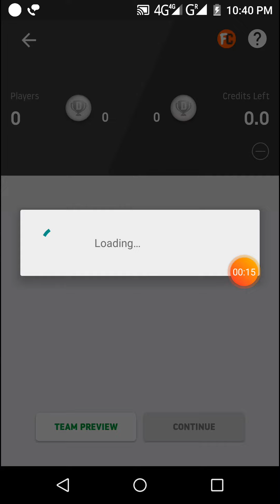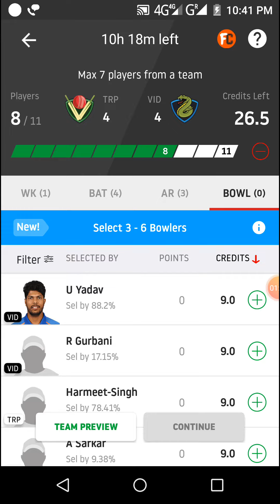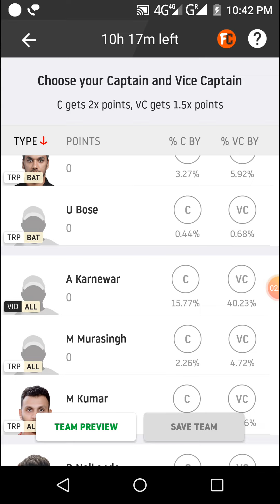TRP vs VID Dream11 cricket match... Syed mushtaq ali trophy...Tripura vs Vidarbha..